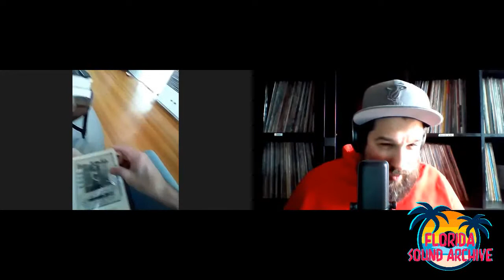The Story of RAY CARBONE (Ray's Downtown Blues - West Palm Beach, FL)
Interview with founder and owner of the beloved West Palm Beach, FL venue/bar, Ray's Downtown Blues (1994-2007), Ray Carbone!